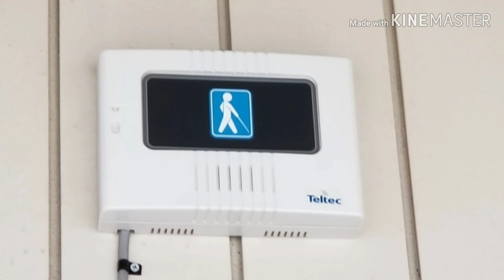JR東日本 陸前山王駅etc… 改札盲導鈴(やや低音Ver)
収録 陸前山王駅
JRや私鉄などは、この盲導鈴が多いでしょう。
音源どうぞご利用ください。